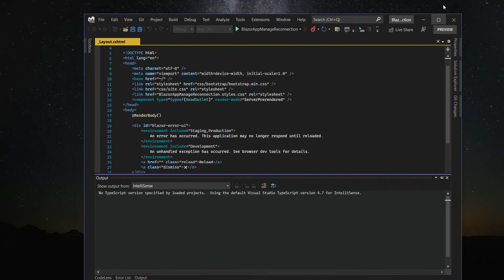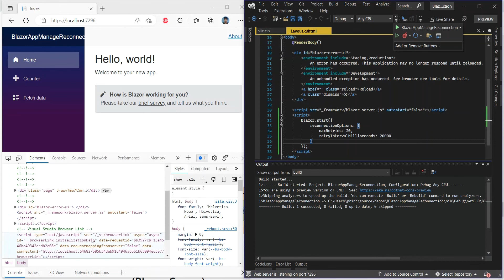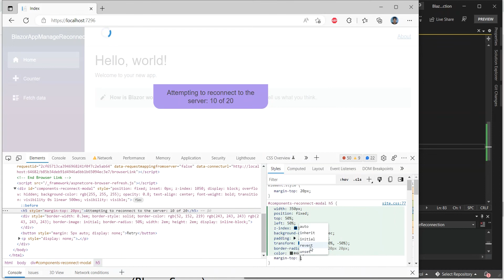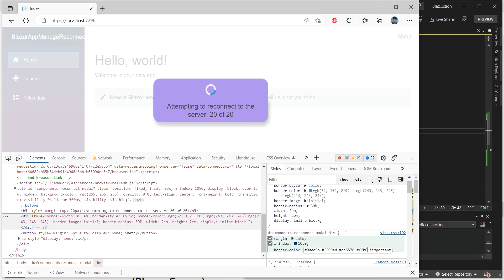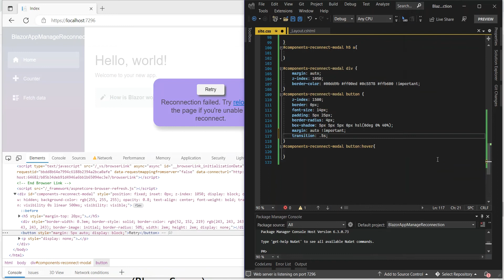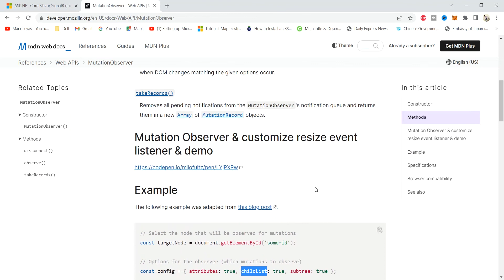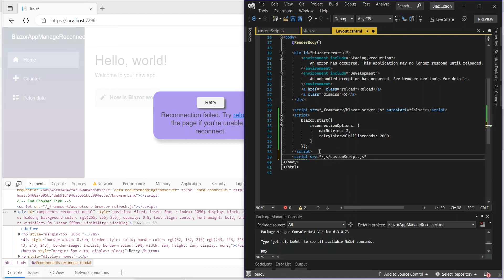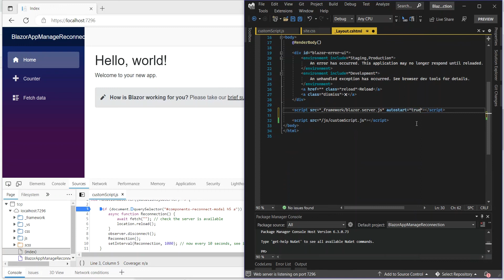Reconnection failed. Try reloading the page if you're unable to reconnect | Auto reconnect Blazor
blazor server side auto reconnect

In this tutorial we are going to update/redesign UI for showing "reconnection failed. try reloading the page if you're unable to reconnect" message. we are focused on tow parts.

1) one is update/redesign UI for showing "reconnection failed. try reloading the page if you're unable to reconnect" message.

2) second one is blazor server side auto reconnect when server is back.

Attempting to reconnect to the server: 1 of 8